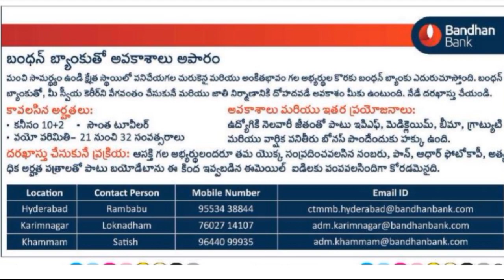Bandan Bank Recruitment 2021 | Inter Pass Bank Jobs | Latest Bank Jobs 2021 in Telugu | For Ts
Bandan Bank Recruitment 2021 | Inter Pass Bank Jobs | Latest Bank Jobs 2021 in Telugu | For Telangana State Candidates Only

Advertisement Pdf :-